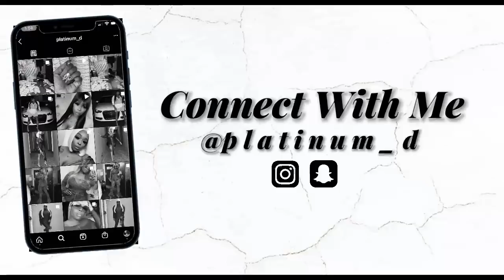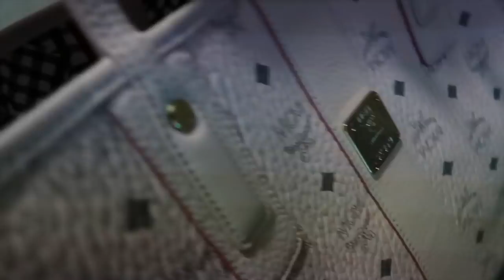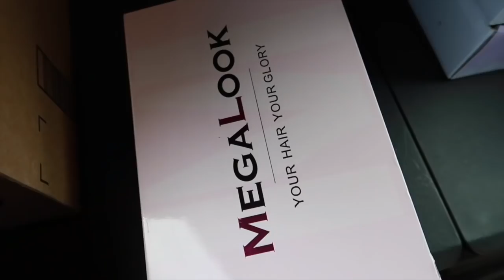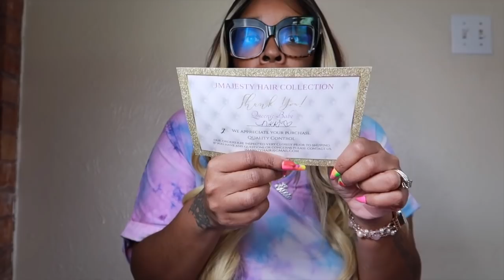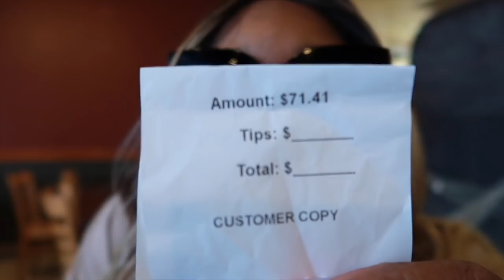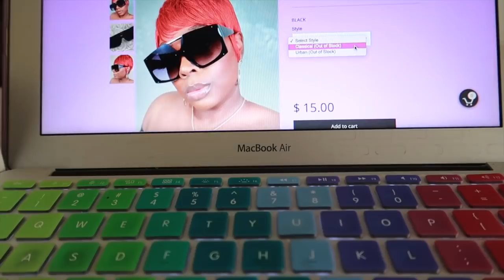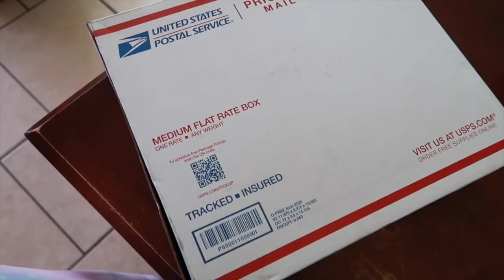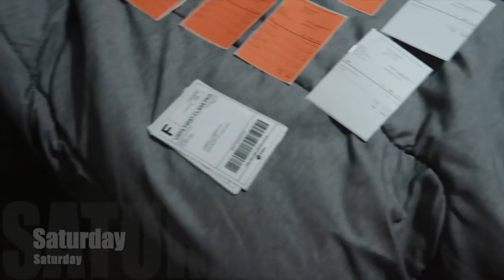~LIFE W/NIKKI~WOW IT REALLY CAME BACK*DATE NIGHT & GIRLS NIGHT OUT CANCELLED*ROUGH WEEK*CAKE TASTING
*Items or things mentioned in the video*
~Sunday~
Peach dress
Apple Watch Band
Synthetic wig
Fuzzy Tacos
Purple brushes
Laura Mercier Tinted Moisturizer Natural
PurseN organizer

~Monday~
Myya Channel

~Tuesday~
Short Black Wig
Code: Platbrats
DermaE orange products

~Wednesday~
Poshmark
Platinum15
Shapewear Bundles

~Thursday~
Blue Sequin Mask
Rocking Crab
Moonlight in Heaven  by Killian

~Friday~
Bubble Mask
Code: Thankyou10
Suga Mama’s

Video Equipment***

Code: PLATINUMD

CODE: Platinum15